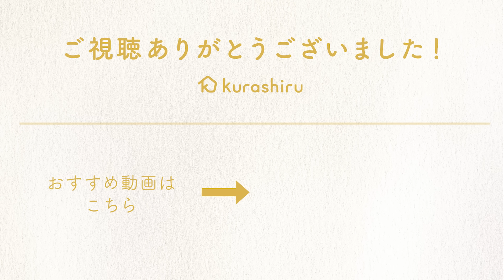【Twitterで話題!!!】ホットサンドメーカーで作る「ホットサンドじゃない」絶品レシピ3選！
さんのレシピを作ってみました！びっくりするぐらい美味しかったのでぜひ試してみてくださいね。

※本人に許可をいただいております。

①ホットサンドメーカーでじゃがいものガレット

▼材料
じゃがいも　200ｇ
ハーブソルト　小さじ1/2
ランチョンミート　70g
とろけるタイプのスライスチーズ　2枚

▼手順
1.じゃがいもは皮を剥き、芽を取り、細切りにします。
2.ランチョンミートは短冊切りにします。
3.ホットサンドメーカーの両面にオリーブオイルをひき、片面に1の1/3量、ハーブソルトの半量、2、1の1/3量、残りのハーブソルト、とろけるタイプのスライスチーズ、残りの1をのせ、蓋を閉め、中火でじゃがいもに火が通るまで両面焼きます。
4.器に盛り付け、出来上りです。
5.お好みでケチャップをつけてお召し上がりください。

②ホットサンドメーカーでお好み焼き

▼材料
焼きそば　100g
キャベツ 50g
豚バラ肉（薄切り）3枚
卵1個
サラダ油　大さじ1
お好み焼きソース　大さじ1
マヨネーズ　大さじ1
青のり　小さじ1/2

▼手順
1.キャベツは千切りにします。
2.ホットサンドメーカーにサラダ油をひきます。片側に溶き卵の半量、1の1半量、豚バラ肉、焼きそば、残りの1、残りの溶き卵の順にのせます。
3.蓋を閉め、中火で豚バラ肉に火が通るまで両面焼きます。
4.器に盛り付け、お好み焼きソース、マヨネーズ、青のり、かつお節の順にのせ、出来上がりです。

③ホットサンドメーカーでとんかつ

▼材料
豚ロース（厚切り）150ｇ
塩　ふたつまみ
黒こしょう　ふたつまみ
薄力粉　大さじ1
卵　1個
パン粉　30g

▼手順
1.豚ロースは両面に塩、黒こしょうをふり、薄力粉を茶こしでふるいかけます。
2.ホットサンドメーカーに卵を割り入れ、ほぐします。1を入れ全体に卵を絡ませます。
3.パン粉をかけて全体につけ、ごま油をかけ、蓋を閉め、豚ロースに火が通るまで中火で焼きます。
4.器に盛り、中濃ソースをかけ、出来上がりです。

‹クラシルアプリ›
▼ iOSアプリ